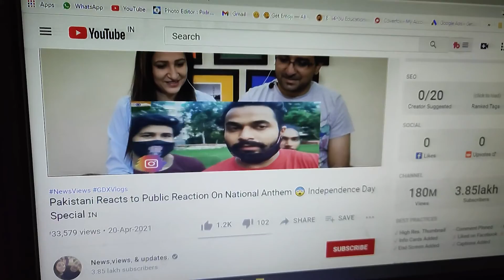Pakistani 🇵🇰 Youtuber Reaction On My Video 😡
Keep Supporting Gdx Army Zindabad ❤️ Aag Lagadenge 🔥🔥

Gdx Singing Off ✌️